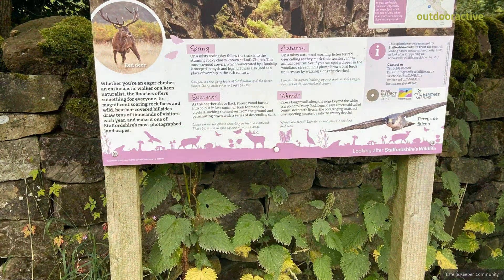Flash, Luds Church & 3 Shires Head Circular 8 August 2024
Source/Contact
Community
Missener Straße 18
87509 Immenstadt
Germany